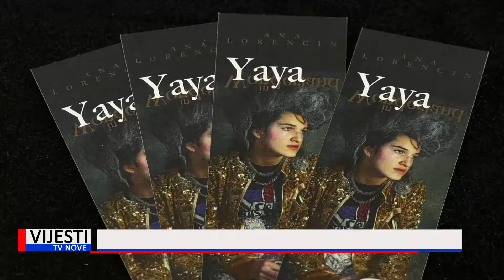Vijesti TVN - Izložba fotografija Ane Lorencin 23.03.2021.